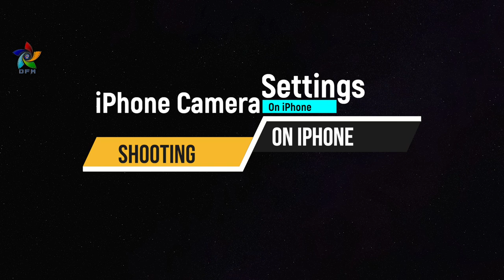Master iPhone Filmmaking: The Complete Masterclass with Milind Jog (Marathi Film "Pondicherry")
Master the Art of iPhone Filmmaking: The Complete Masterclass with Milind Jog
Unleash your inner filmmaker and transform your iPhone into a powerful cinematic tool with the ultimate Masterclass: Learn from renowned Director of Photography Milind Jog, whose vision brought the award-winning Marathi film "Pondicherry" to life, entirely shot on iPhone X!

In this comprehensive series, you'll gain exclusive insights and insider secrets:

Master every stage of iPhone filmmaking: From pre-production and storyboarding to shooting, editing, and color grading.
Unlock advanced cinematography techniques: Learn lighting, composition, movement, and more to elevate your mobile videos.
Discover Milind's personal workflow: Get a behind-the-scenes look at his "Pondicherry" filmmaking process and overcome challenges.
Pro tips and tricks for stunning visuals: Achieve professional-looking results with expert advice on audio, music, and sound design.
Whether you're a beginner or a seasoned filmmaker, this Masterclass has something for everyone:
00:00 intro
04:21 process of selecting camera
11:00 video quality

19+ Feature Films: Learn from Milind's extensive experience in Bollywood and beyond.
50+ Documentaries & Commercials: Discover his storytelling expertise and technical know-how.
"Pondicherry" Case Study: Go deep into the making of an award-winning film shot on iPhone.
Don't miss out on this incredible opportunity to:

Become a confident and skilled iPhone filmmaker.
Create captivating videos that resonate with your audience.
Take your mobile filmmaking to the next level.

iPhone filmmaking, smartphone cinematography, masterclass, Milind Jog, Pondicherry, Marathi film, filmmaking tips, techniques, iPhone video, mobile filmmaking, director of photography, cinematography, editing, color grading, audio, music, sound design.